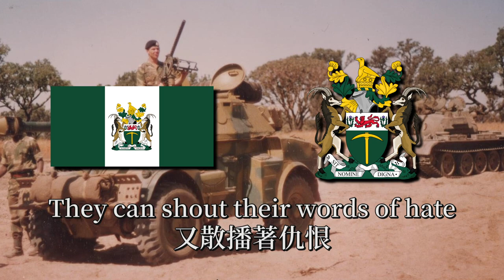羅德西亞永不死 - Rhodesians Never Die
各國民歌/流行歌曲系列

*Part of the video scenes are from the internet, I DO NOT own them
 部分畫面來自互聯網，我並不擁有它們

免責聲明:
此影片僅作分享音樂及記錄歷史,
並無意鼓吹仇恨或作政治用途